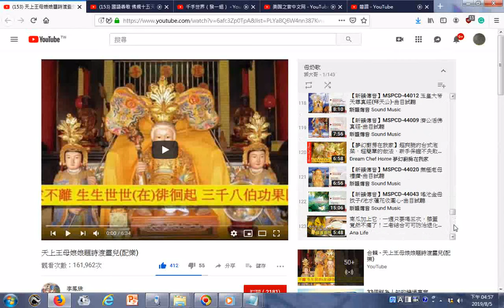瀏覽 播放清單 天上王母娘娘題詩渡靈兒配樂143部